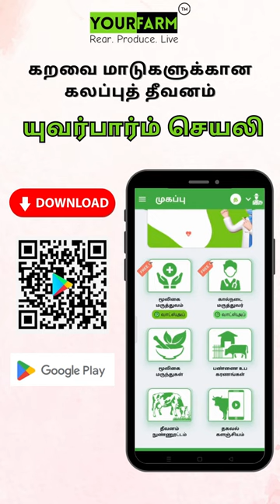ஒரு மாட்டுக்கு எவ்வளவு தண்ணீர் தேவைப்படும்?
பாலின் SNF, FAT டிகிரியை அதிரிக்கணுமா?

பால் உற்பத்தியை அதிகரிப்பதற்கான தீவனம் மற்றும் நுண்ணூட்டங்கள் வாங்கி பயன்பெற யுவர்பார்ம் செயலியை டவுன்லோடு பண்ணுங்க, நன்றி.